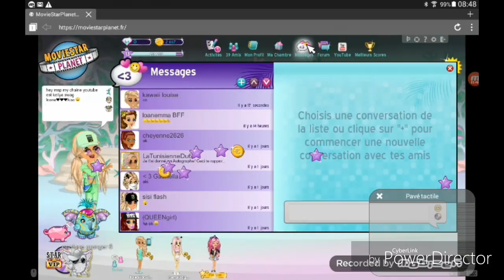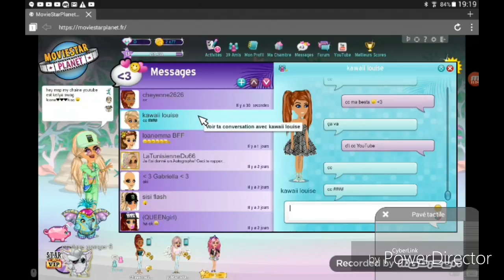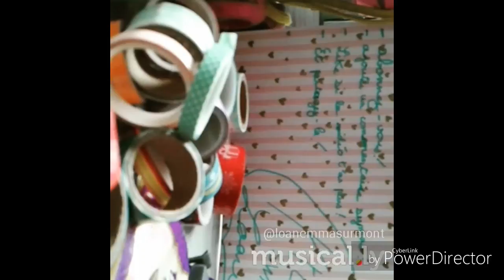New thème msp